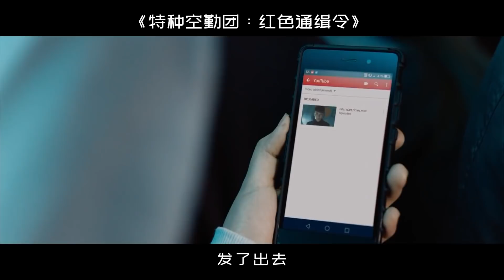勁爆槍戰片！僱傭兵殘忍屠村，特種兵奉命圍剿不留活口，狙擊手全方位獵殺，場面超刺激！動作電影《特種空勤團：紅色通緝令》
頻道首頁有更多精彩內容！